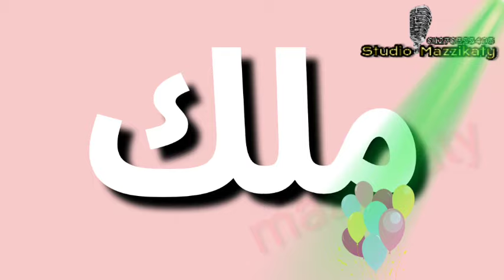أغنية باسم ملك